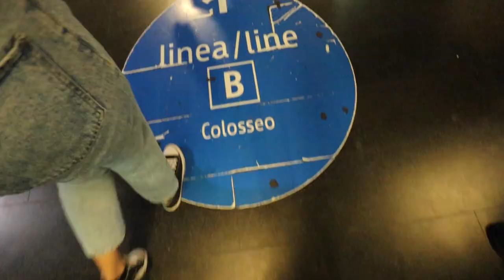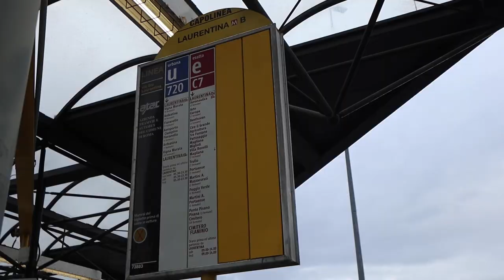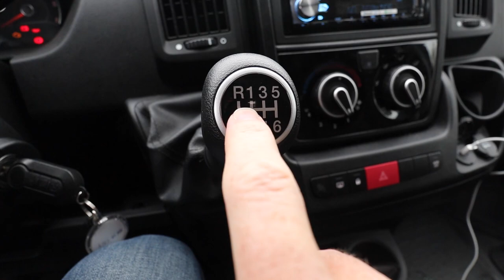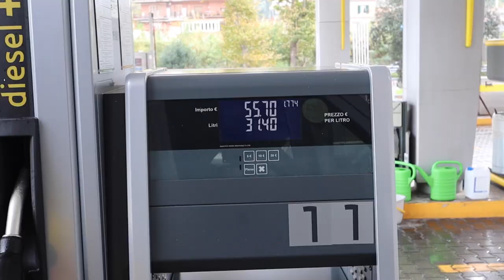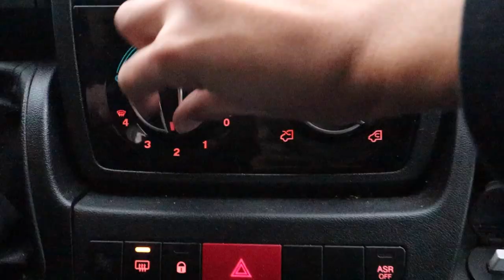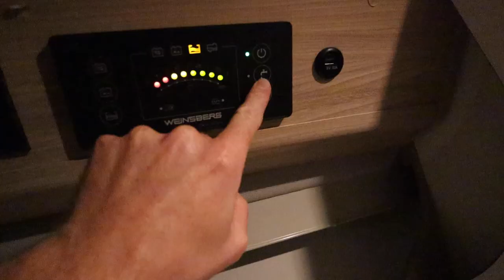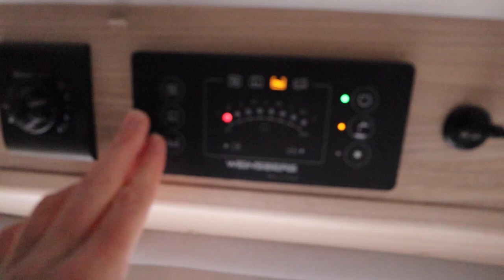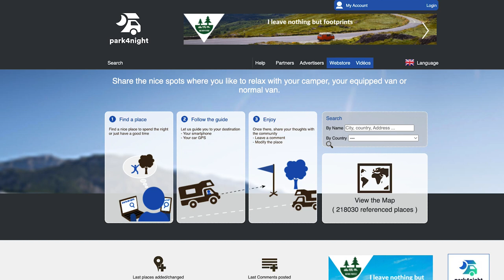We’re Starting VAN LIFE in Italy 🚐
In this video, we are starting van life in Italy! We are renting a van in Rome and traveling all over the country! See a peak into our first ever 24 hours in a van!

🎥 Vlog #134 | Filmed on November 15 - November 17, 2021
🇮🇹 Italy Travel Vlog | Rome, Italy
🌏 Country #18

Stamped,